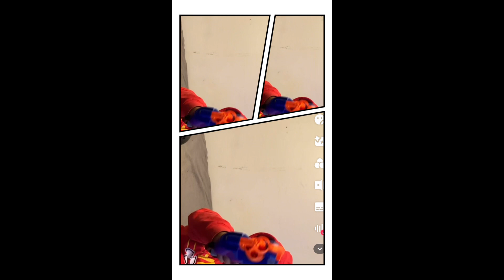Devil hit you first